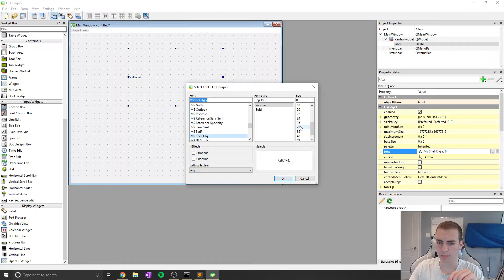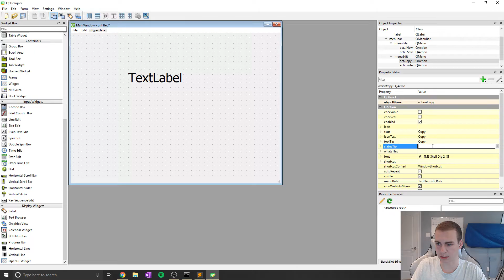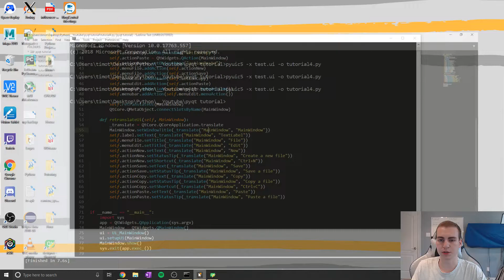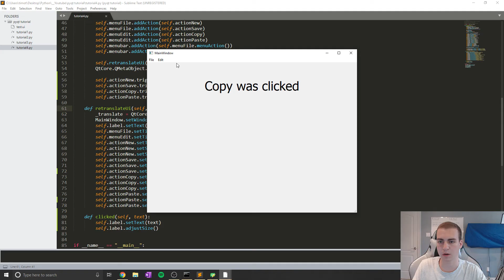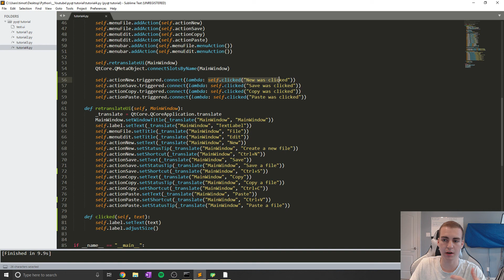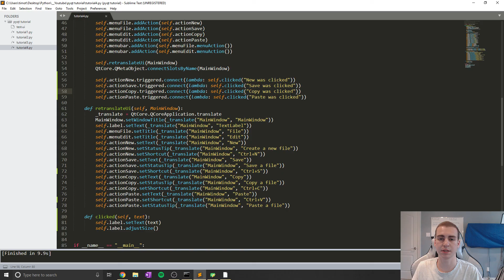PyQt5 Tutorial - MenuBar (Shortcuts, Status Bar and Triggers)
This pyqt5 tutorial will show you how to create menubars with qt. We will be adding shortcuts, status bar hints and triggering functions to run when certain menubar items are pressed.

💻 Enroll in The Fundamentals of Programming w/ Python